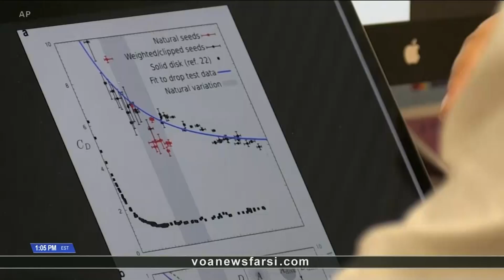از دستاوردهای سال ۲۰۱۸؛‌ کشاورزی با قطرات آب در مه